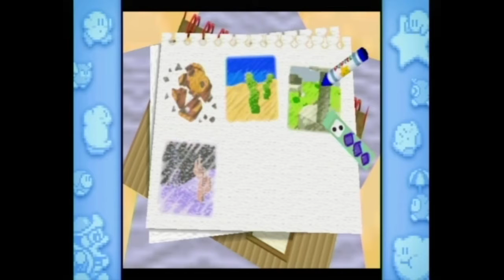Kirby 64: The Crystal Shards Ep.3 "Alien Polygons!"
64 of them!~